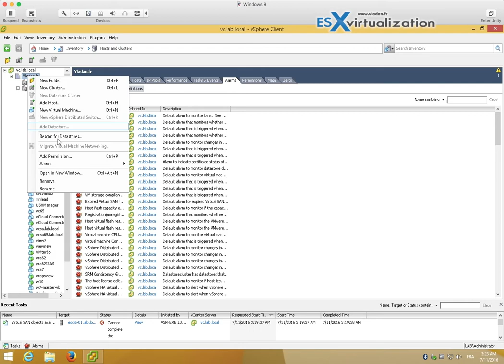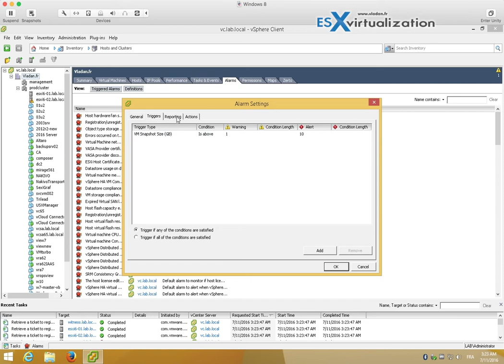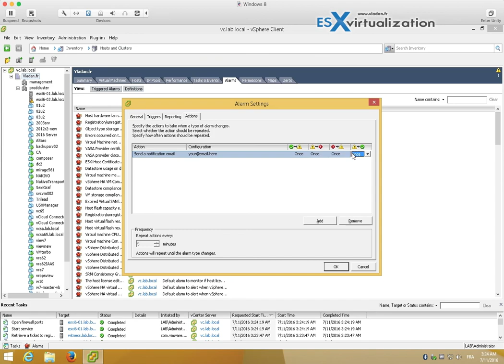How to Create vCenter alarm for monitoring VMs running on snapshots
This is a very quick video on creating a vCenter alarm to monitor VMs running on snapshots in your environment.